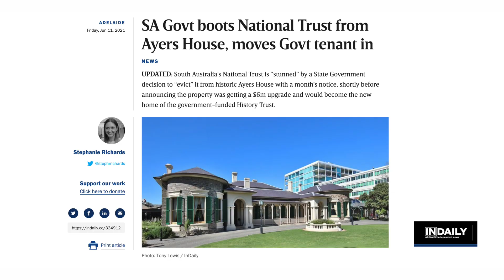Keep Ayers House for the People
Ayers House is one of South Australia’s most significant heritage buildings and a unique and precious community asset.  For more than 60 years, the National Trust has fought to preserve Ayers House on behalf of the people of South Australia.  We are now fighting for its future once again.

Over that time, we have battled proposals to demolish the house, to convert it into a health facility, a casino and a hotel.  Now, Ayers House faces a new threat.

The South Australian Government wants to further commercialise the house for private and corporate events and to repurpose large parts of the building for government offices.

In June 2021, the State Government announced a $6m ‘upgrade’ of Ayers House.  What it didn’t announce was that the Minister for the Environment and government officials had decided to evict the National Trust from Ayers House after 50 years of caring for the house.

Time is running out to stop the State Government from repurposing Ayers House for private catering and government offices.

We think Ayers House deserves a much better future and invite you to join us in keeping Ayers House for the people.
and download the petition to Parliament.